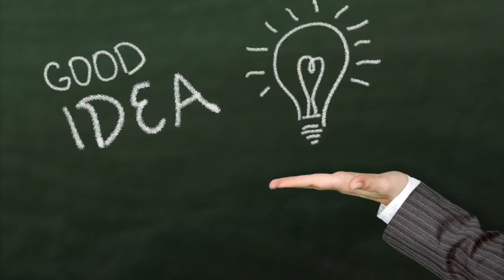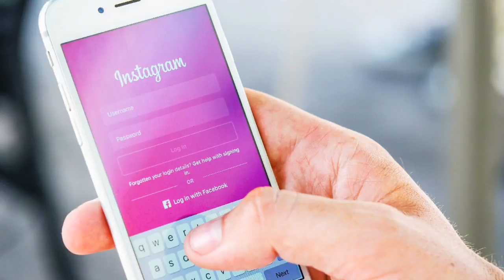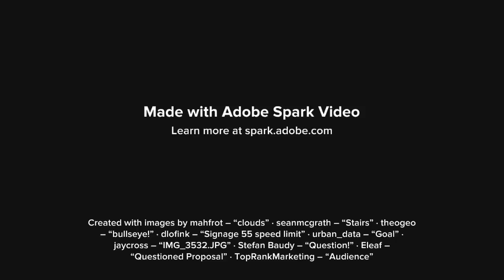Complete What You've Started And Get Over The Finish Line ✅ | MOMENTUM Business Support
Have you ever started a task or project you just cannot seem to find the enthusiasm to finish? Or it just feels too complicated and you can’t see a way forward? Sometimes we can get so clouded by our own thoughts, we don’t see the simplest of solutions right in front of us. We’ve put together some of our top tips to help you get over the finish line.

About us:
MOMENTUM Business Support was founded in 2013 by Mikki Harris. Our core service offerings are admin support, virtual assistants, research, digital marketing, finance, HR and recruitment and project and event management. We work with a variety of businesses in a number of sectors and our combined experience and flexible approach mean that we can work with any company in any industry.